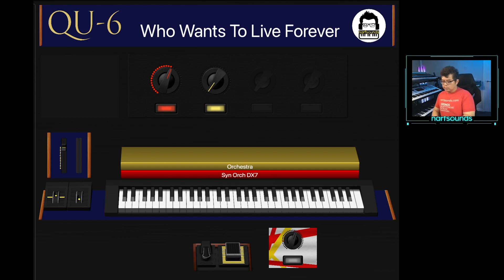Who Wants To Live Forever |Queen Pack for Mainstage | Synth Keyboard 80s Cover Sounds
Sounds to play songs by Queen for Mainstage.  Soon available at Narfsounds.com
This makes use of a sampled SYN-ORCH patch from the DX7 along with an orchestra layer.